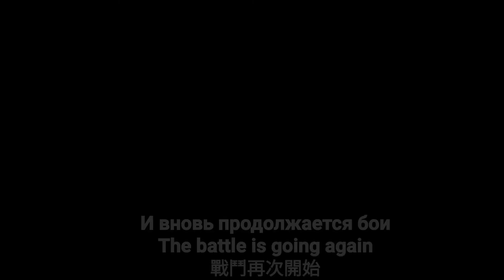И вновь продолжается бои The battle is going again 戰鬥再次開始